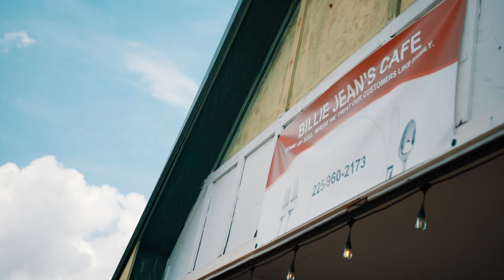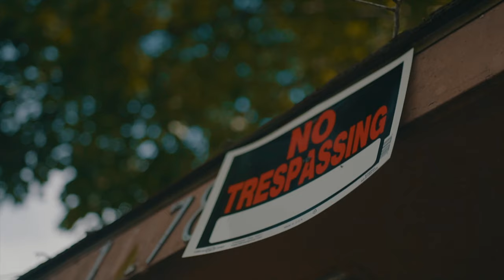Sherwood Marty "Fresh Prince Of Sherwood" Photoshoot BTS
Follow Sherwood Marty